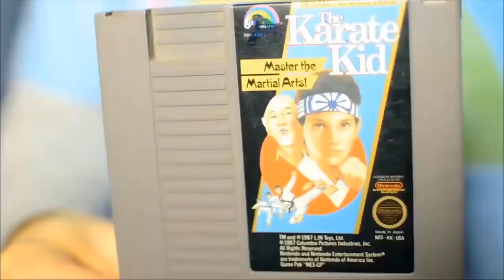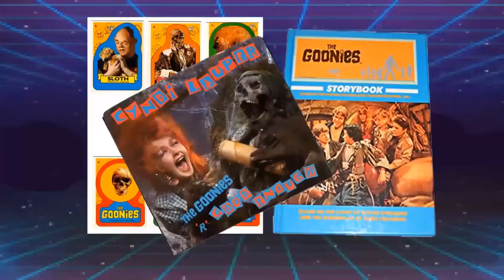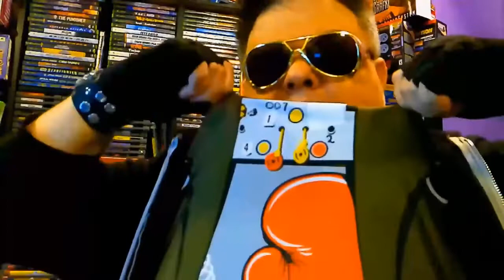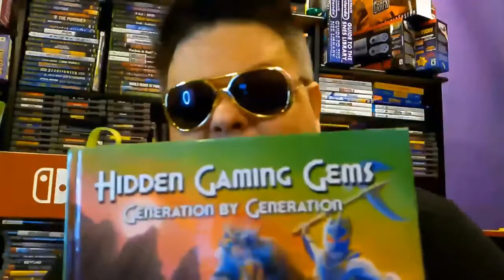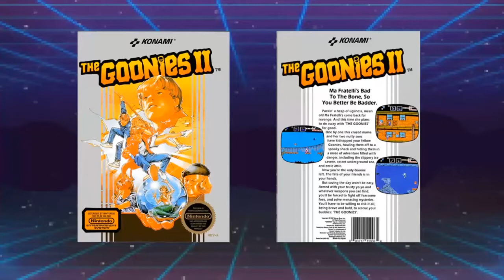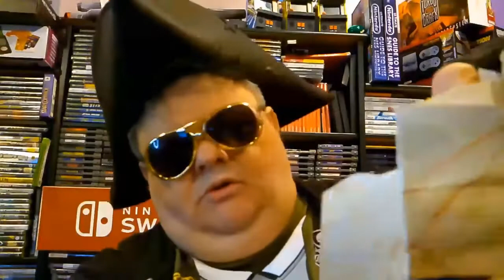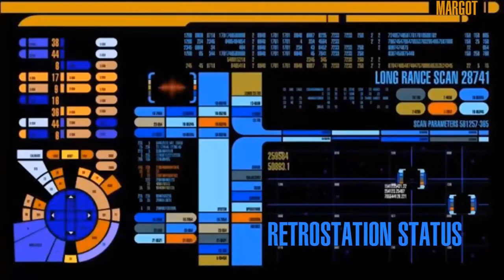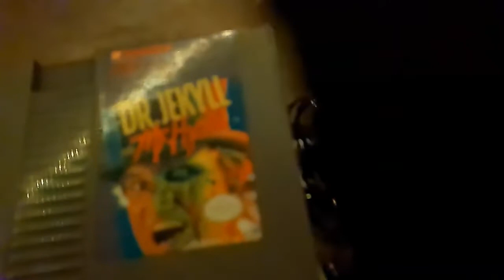Season One - 11. VS. Goonies for the Famicom/NES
License to Play - where we review licensed games to see if they have a License to Play... or NOT.
One man has been stranded aboard a space station to prevent the liquidation of Earth!
This time it's VS. Goonies by Konami for the Famicom!